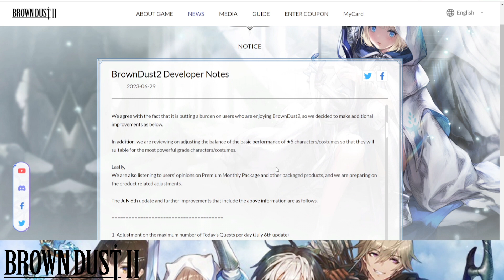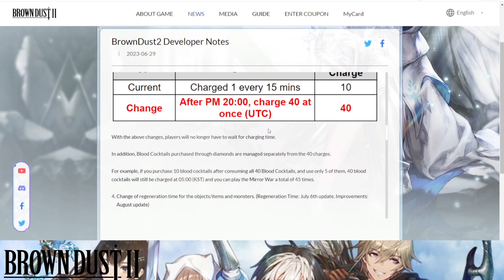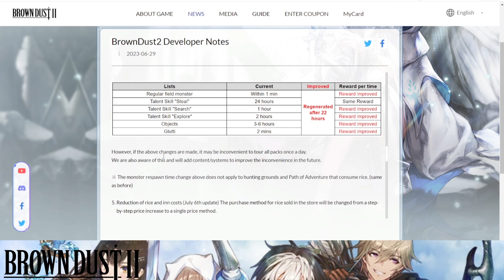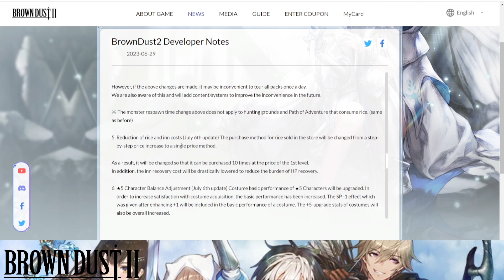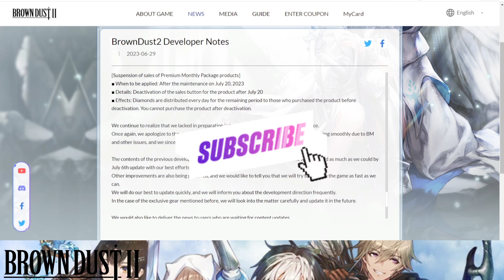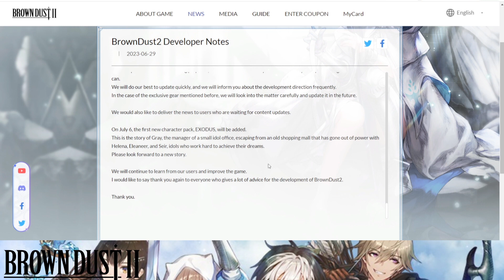Brown Dust 2 - Devs Are Listening! *5 Star Buff & Reduced Grind & More!*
The devs are simple amazing

Peace